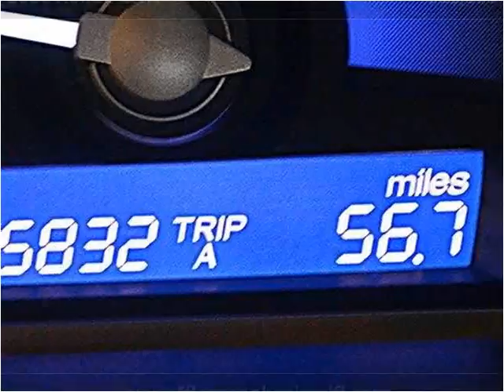2010 Honda Civic Used Cars Miami FL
This 2010 Honda Civic is available from Off Lease Only Miami.